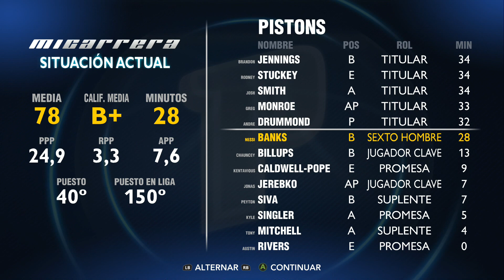NBA 2K14 Xbox One (Next Gen) español | Mi Carrera (My Career) | Parte 21 Triples y Energy drink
Empezamos Mi Carrera en nueva generación en Xbox One, esta es la historia de Nessi Banks!!